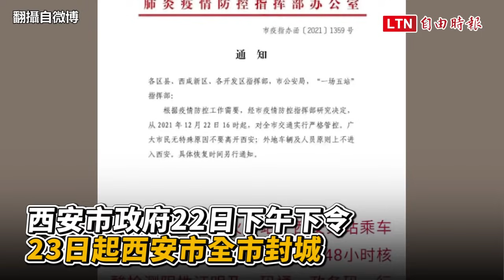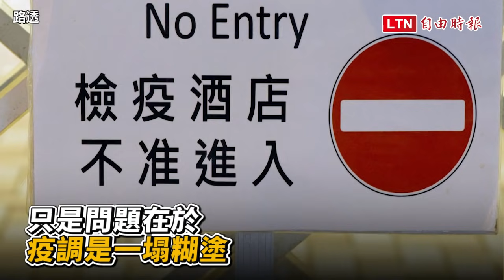西安疫情爆發緊急封城！ 每戶2天只能1人外出 民眾排隊瘋搶物資